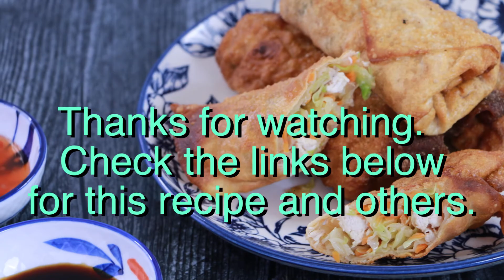Chicken Egg Rolls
These quick, easy, and delicious chicken egg rolls are crunchy and satisfying.  Using a rotisserie chicken and a bag of coleslaw mix, it comes together from start to finish in about 20 minutes.